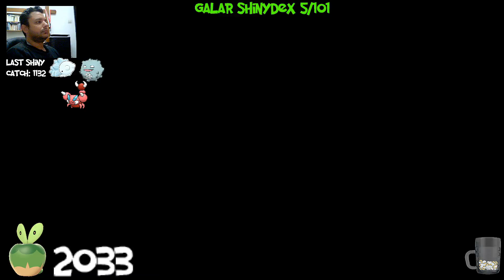Pokemon Sword - Shiny Galvantula Evolution